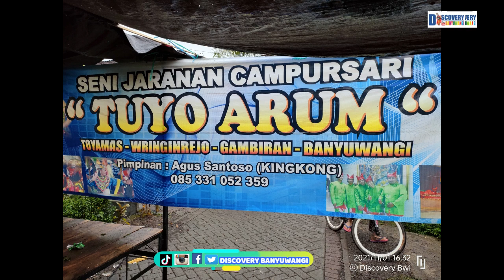Barong Prejeng Jaranan Kingkong Tuyo Arum Gambiran Banyuwangi di Toya Mas Hujan2 Terbaru 2021